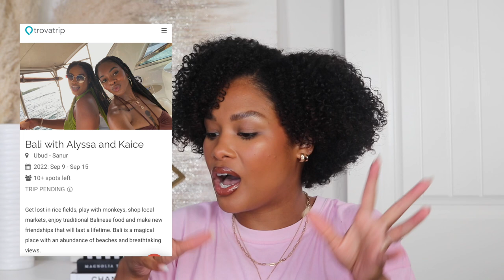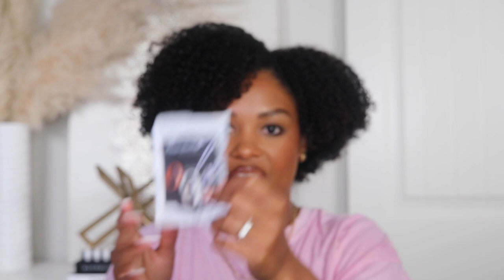2022 amazon travel essentials + COME WITH ME TO BALI!!!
Who else is tryna be traveling all 2022?! Here are my current travel ESSENTIALS that make traveling way less stressful and more organized. Hope you enjoy, xo